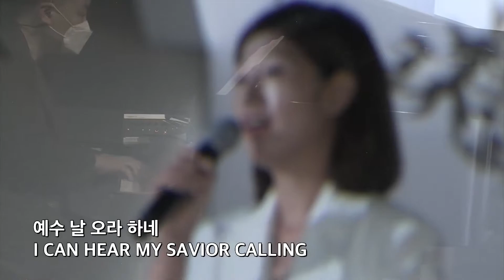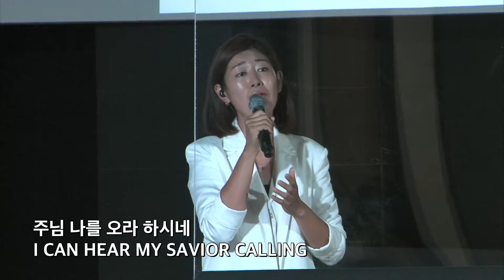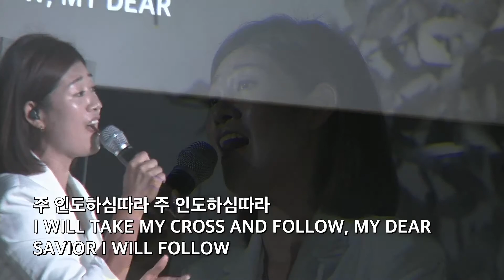코너스톤 교회 1부 찬양 - 예수 나를 오라 하네 - 송시현 집사 - 9/12/2021